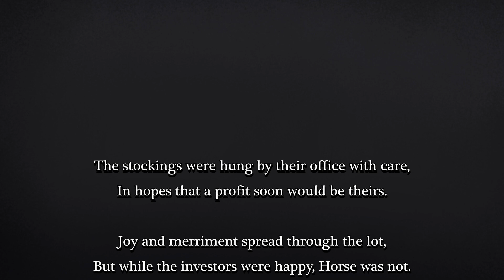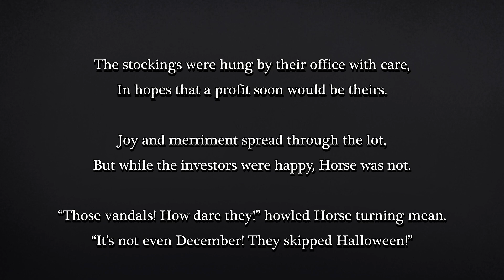Opening - VvvvvaVvvvvvr's Spooktacular Literally Not Halloween Special 5: The Mare Before Christmas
Someone's coming to town...

Voiceover: peep
Art: L3GACY
Writing: 601billionlazer

Please horse the channel description